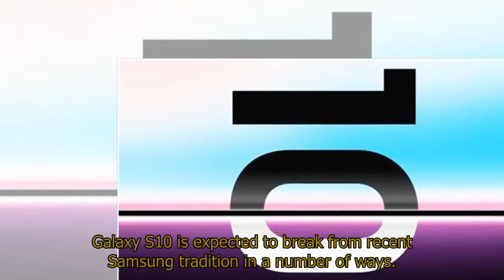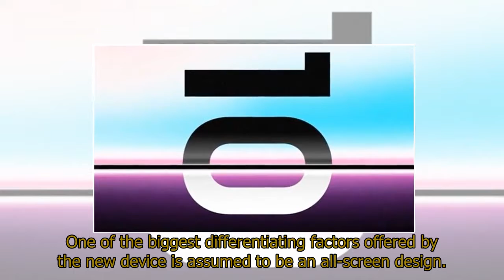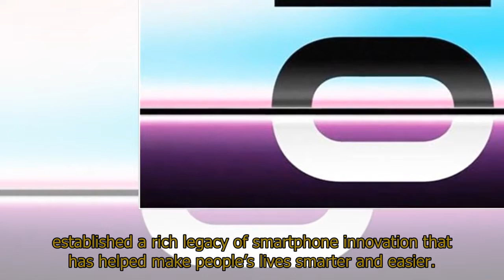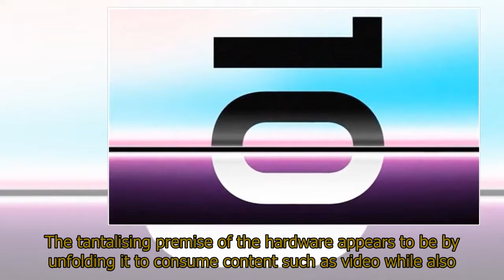Galaxy S10 may not be the best Samsung phone to debut next month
Galaxy S10 may not be the best Samsung phone to debut next monthGALAXY S10 may not be the best Samsung flagship to debut at the firm's Unpacked event next month, new promotional material for the showcase has hinted.Galaxy S10 will be unveiled on February 20 by Samsung in San Francisco.Last week the South Korean OEM sent out invitations to media and influencers announcing the event.Galaxy S10 is expected to break from recent Samsung tradition in a number of ways.First and foremost, the hardware is expected to come in at least three varieties thanks to the introduction of a claimed cheaper variant.It has been speculated Samsung is planning to introduce the hardware in an effort to lower the barrier of entry for its flagship handset.It is expected the cheapest model of the Galaxy S10, that has been rumoured to be called either the Galaxy S10 Lite or Galaxy S10 E, will forgo some premium features in exchange for a lower price tag.However, it is anticipated all models of the S10 will arrive with a radical redesign when compared to the S9 and S9+.One of the biggest differentiating factors offered by the new device is assumed to be an all-screen design.Moreover, alleged leaked images of the product suggest Samsung is planning to include a cutout within the display itself for each model's respective front-facing cameras.While the Galaxy S10 is expected to dominate proceedings at the South Korean OEM's Unpacked event next month, it appears an even more futuristic Samsung phone could also debut.Ahead of the hardware exhibition, Samsung has begun generating excitement amongst fans by placing billboards in Paris' Place de la Concorde.Written in Korean letters, the firm has stated when translated the posters in question read “The future unfolds” and “February twentieth".Such a tease is assumed to be a reference to the firm's folding device that was showcased at its developer conference in San Francisco last year.At the time the hardware showcased appeared to be a prototype